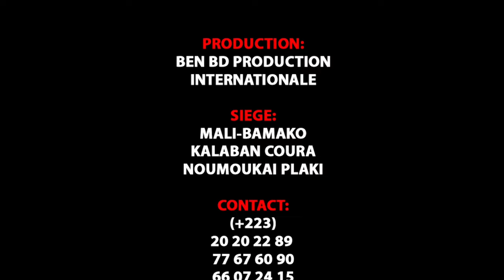CONCERT DE BALAKE SISSOKO & FATIM KOUYATEpartie1 par BEN BD PROD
CONCERT DE FATIM KOUYATE et BALAKE SISSOKO au BLOMBA Partie 1 LA STAR FATIM KOUYATE dite ( TIM TIM LA STAR ) est une jeune artiste Malienne et griotte Mandinguée née à BAMAKO et grandit à BAMAKO et elle à commence sa carrière de chanteuse très jeune et à enchainé les projets sur Bamako au début des années 2000 et elle fait du traditionnel Mandingue en Allant jusqu'au HIP HOP avec ces Amis d'alors elle enchaine les featurings dans le milieu du RAP au Mali et en 2010 sa carrière prend un tournant decisif quand la Star ROKIA TRAORE lui demandede la rejoindre son groupe sur ces tournées et les sorties D'Albums ( Tchamanthé et Beautiful Africa ) la Star TIM TIM apprend énormément tant au niveau technique que professionnel. Elle travesera Régulièrement les USA L'AUSTRALIE en passant par LONDRE et L'EUROPE et du nord maintes fois durant ces quatre années de tournées mondial intensives et elle tire une solide expérience et la maitrise de sa voix devient impressionnante ou après elle c'est lancé dans sa carrière musicale ayant comme son destin dans la tradition griotte et aujourd'hui elle est très très célèbre partout au Mali et dans le Monde entier et la Star FATIM KOUYATE se bat encore pour son avenir et sa carrière internationale et la voilà un très bon CLIP Officiel dans ( Concert 100% Live de BALAKE SISSOKO et FATIM KOUYATE au BLOMBA ) pour vous les FANS avec le soutiens et la communication de son Label Universel BEN BD PRODUCTION INTERNATIONALE contacts: 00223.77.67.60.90 ou 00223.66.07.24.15 ou 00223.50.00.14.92 internationale: 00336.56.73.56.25 par E-mail: /